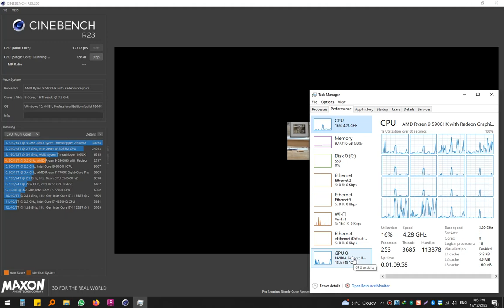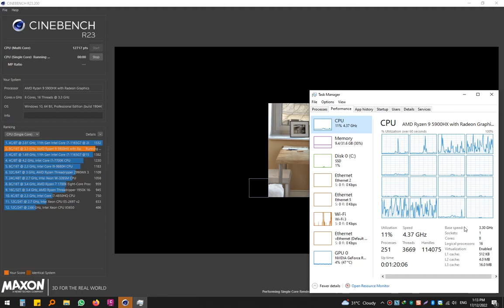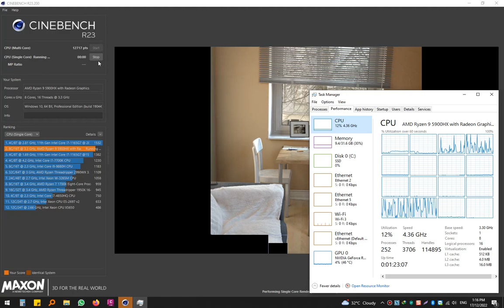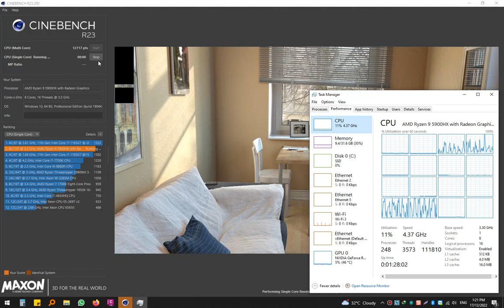Cinebench R23 (Single Core) | Mini PC R9 5900HX + RTX 3070 8GB eGPU